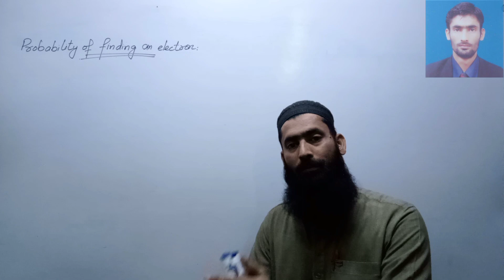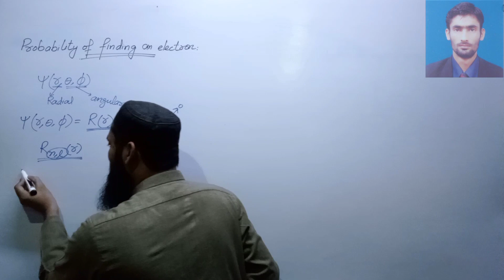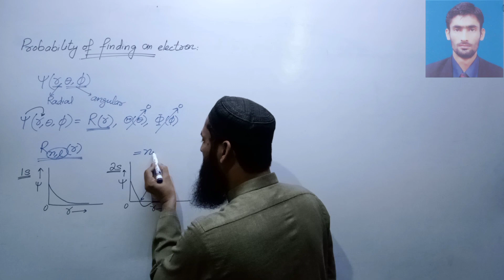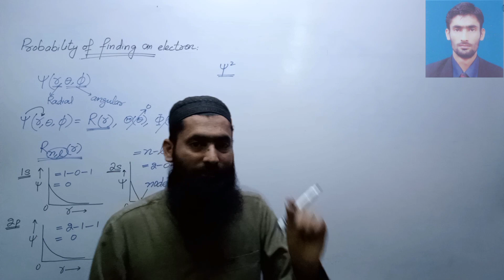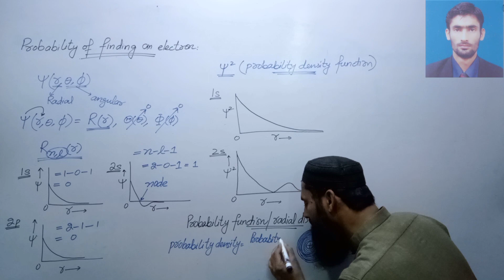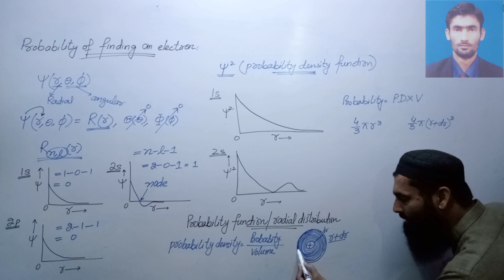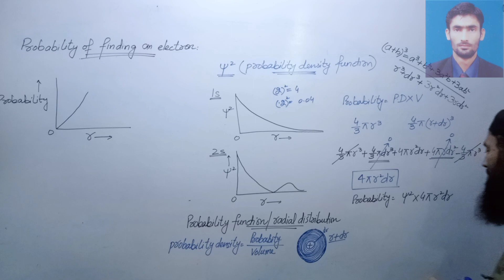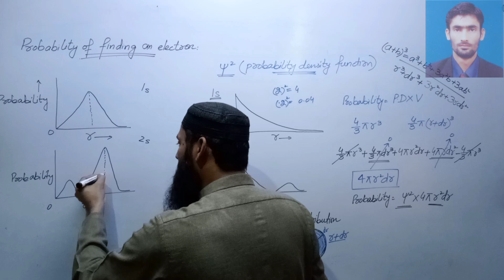Probability of Finding an Electron|| Probability and Probability density|| Chemistry Sciences